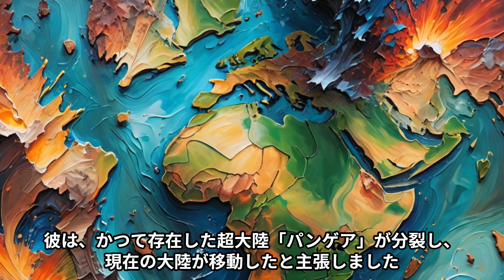「プレートテクトニクス」いまさら聞けない世界の出来事。プレートテクトニクス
本動画では、地球の地殻がどのように動いているのかを解説するプレートテクトニクス理論の歴史を時系列で追います。アルフレッド・ウェゲナーの大陸移動説から始まり、海底拡大の証明、そして現代に至るまでの理論の確立過程を詳しく紹介します。この理論がどのようにして地震や火山活動、山脈の形成などの地球科学の謎を解き明かしてきたのかを、分かりやすく解説します。

視聴者の皆さんには、プレートテクトニクスが地球上の様々な現象にどのように影響しているのかを理解していただきたいと思います。科学の進歩がどのようにして私たちの世界観を形成しているかを、この動画を通じて感じてください。

地球科学において次に何が解明されると興味深いと思いますか？
プレートテクトニクス理論に関してさらに知りたいトピックはありますか？